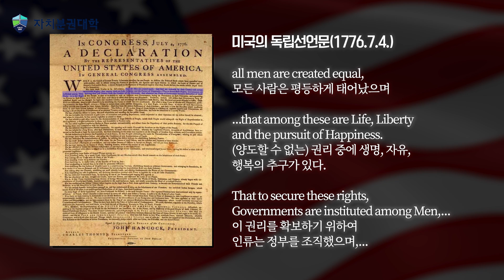정부란 무엇인가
국가라는 '정원'을 시민이라는 '정원사'가 어떻게 가꾸어야 할까요?
이번 강의에서는 정부가 왜 생겨났는지, 무슨 일을 하는지... 그리고 '화산폭발로 사라진 도시 폼페이'를 통해 지방자치와 정부의 역할에 대해 생각해봅니다.

강의명: 정부란 무엇인가?
강연자: 우정욱 자치분권지방정부협의회 사무총장

📌자치분권대학 소식이 궁금하다면?